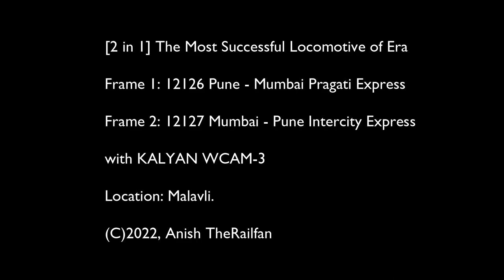[2 in 1] The Most Successful Locomotive of Era | Kalyan WCAM-3 | Indian Railways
Showcased are two of the many trains which are still hauled by WCAM-3.

A brief history about this locomotive:
The Indian locomotive class WCAM–3 is a class of dual-power AC/DC series electric locomotives That was developed in 1997 by Bharat Heavy Electricals Limited used in the Indian Railways system. They are the third locomotives from the WCAM class. The model name stands for broad gauge (W), DC Current (C), AC Current (A), Mixed traffic (M) locomotive, 3rd generation (3). They entered service in 1997. A total of 53 WCAM-3 were built at BHEL between 1997 and 1998, which made them the most numerous class of mainline dual-power AC-DC electric locomotive. They were specifically designed for use by Central Railways in the Ghat section towards Nashik and Pune.

Anish